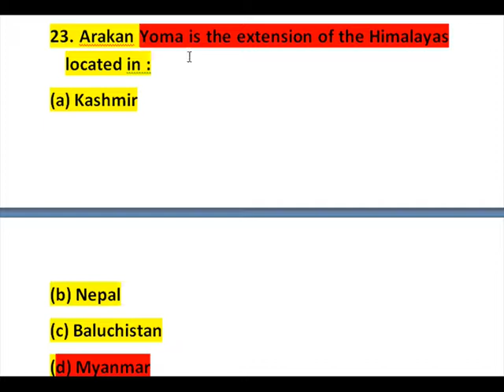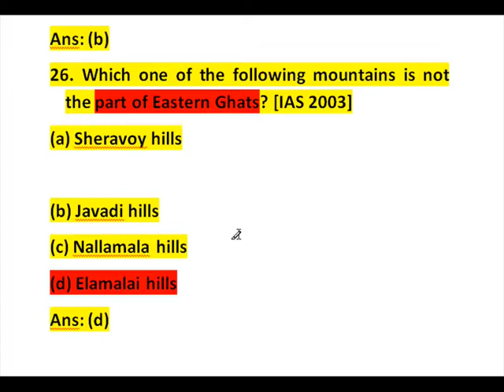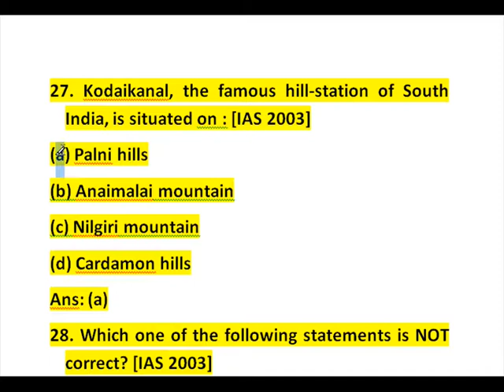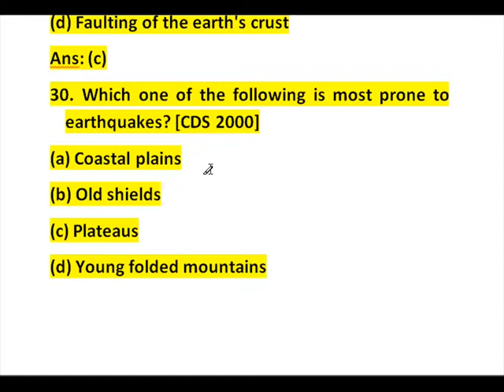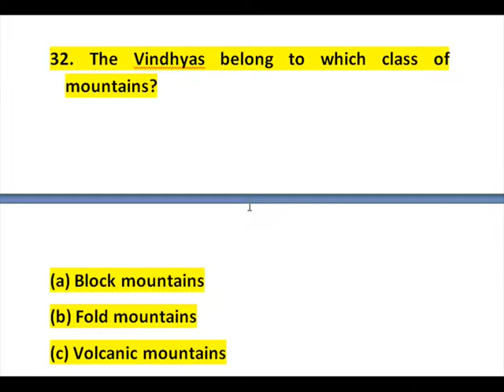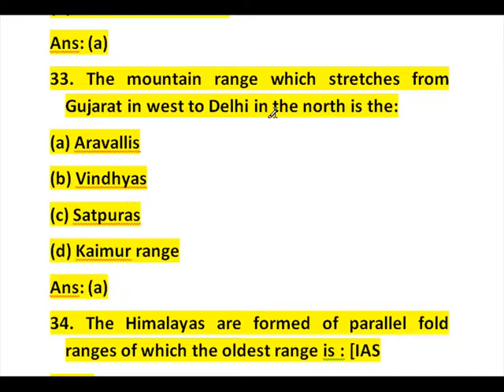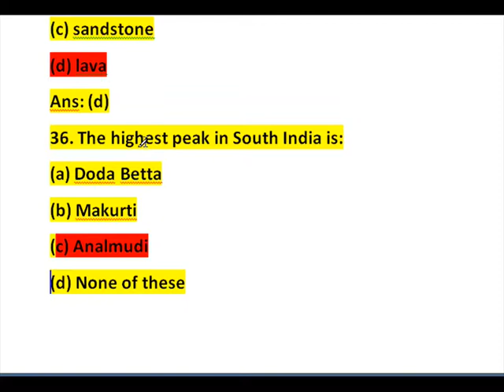geography mcq for upsc ias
Return to editinggeography mcq for upsc ias